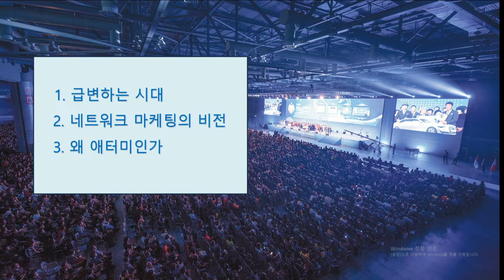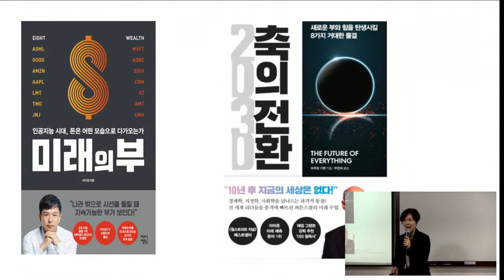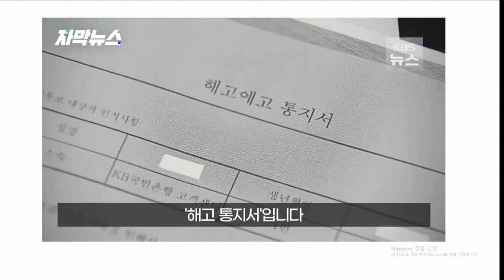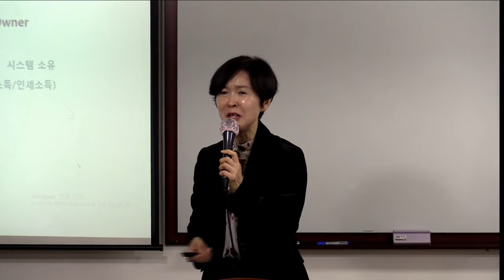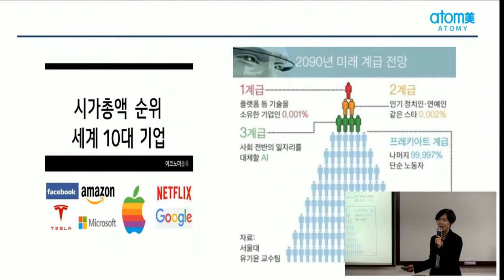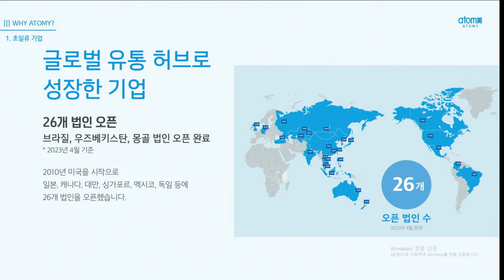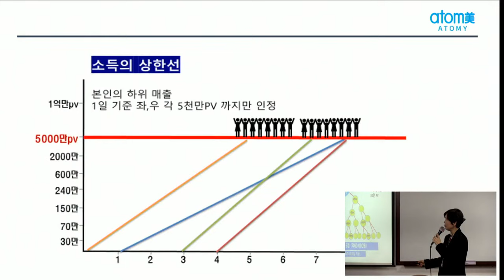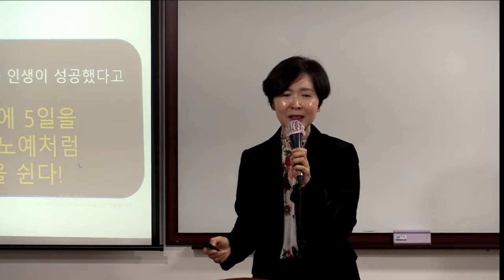TOP 부업가 세미나(사업설명) 유재신 DM